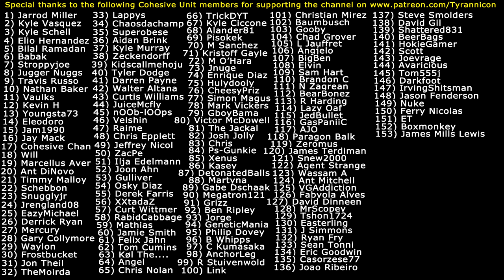FALLOUT 4 WITH 111 MODS (#26) Roboids VS. Medieval Sword!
Fallout 4 Mods Used:
1) Fallout 4 Enhanced Color Correction
2) FAR - Faraway Area Reform (LOD)
3) WET - Water Enhancement Textures
4) Clear Water
5) Vivid Fallout - Landscapes
6) Vivid Fallout - Rocks
7) New Road Enhanced
8) Better Quarry Sites
9) A Little Bit of Green
10) Tookie's Textures-Grass and Plants
11) Vivid Fallout - Trees
12) More Grass
13) Commonwealth Trash Removal Overhaul
14) Clean Settlement - Mess Removal
15) Remove Interior Fog
16) Fallout Texture Overhaul Stars
17) 4k moons
18) FO4 SUN
19) True Storms - Wasteland Edition
20) Darker Nights
21) Better Console
22) HD Retexture Pack
23) Street Signs Retexture
24) Electrical Tower 8K
25) Jesters Better Destroyed Vehicles
26) Langleys Workshop
27) Shack Floors Re-Done 4K
28) New Roof
29) Better Doors v1.2
30) 4k Workstations
31) Shop Vendor Simple Retexture
32) Pre-War Retextures 4K
33) HD ReTexture 4X
34) Park Benches Retextured
35) Tookie's Tents and Tarps
36) Better Computer Terminals
37) Alternate Desk Fan
38) Minutemen Flag - Re-Colors
39) No More Broken Dressers
40) Better Coolers
41) Metal Box 2K Retexture
42) Metal Barrel Retexture
43) Industrial Objects Retexture
44) Radio Re-Done 4K
45) Creepy Mannequins
46) Black Death Cigarettes
47) Better Ammo Boxes
48) Better Ammo Can (Storage) Retexture
49) Black Vertibird
50) Realistic Pre-War Money
51) High Poly Immersive Bottlecaps
52) Chrome Synth Armor
53) Black Synth Uniform Recolor
54) Black or Dark Raider Armors
55) Black Road Leathers Recolor
56) Metal Armor Black Re-color
57) Better Coursers Pack V2
58) Anodized Black Steel Combat Armor and Flight Helmet
59) Black Harness
60) Delmark's Hi-Res Sunglasses
61) 4K HD Textures - Power Armors
62) ScratchMade - New Combat Shotgun and Rifle
63) Polymer Stock for Double-Barrel Shotgun
64) Better Reflective Pipe Weapons
65) 10mm Pistol- Stahl Arms STA-20 (4k AND 2k)
66) Chrome Laser Weapons (Institute included)
67) Gorgeous Glowing Plasma Weapons V 2.1
68) Nuka Cola Glow and Re-Texture
69) M79 Thumper Grenade Launcher
70) Bun's Radioactive Glowing Fusion Core Retextures
71) Perk Magazine Material Fix
72) ETSGS - Easy To See Glowing Stuff
73) LED BLACK Pip-Boy Deluxe (Clean-New-PipBoy)
74) Improved Map with Visible Roads
75) Clean Black Pip-Boy Screen
76) Enhanced Blood Textures
77) Prydwen 2K Textures
78) DOOM's Wasteland Creatures Redone
79) Radiant Birds
80) Jesters Better Bloatflys
81) Jesters Deathclaws
82) Laser Cannon D3TH Sentence
83) D.E.C.A.Y - Better Ghouls
84) Better Curie - Unique Rifle
85) Caliente's Beautiful Bodies Enhancer -CBBE
86) Young Female Face Texture
87) Immersive Mouth and Teeth
88) True Eyes - Fallout 4 Edition
89) Alternative Synth Eyes
90) Wasteland Salon - Hair Texture
91) Fr4nsson's Light Tweaks
92) Burn The 34RTH gun
93) The Weaponing
94) NCR Ranger Veteran Armor
95) Shaikujin's Better warning for settlements
96) Rich Merchants
97) Loot Detector
98) Faster Terminal Displays
99) keyNuker and keyRing
100) Mute Player Voice
101) Carry Weight Modifications
102) CROSS Mismatched Eyes-Blind Eyes
103) SuitDreams
104) Fallout 4 Configuration Tool
105) Ewo's Custom Follower Collection and Face Presets
106) Companion Infinite Ammo
107) Fallout IV -Gore Overhaul- 3.0
108) Any Mod Any Weapon
109) Shell Rain
110) Grenade Expansion Pack
111) Water Enhanced